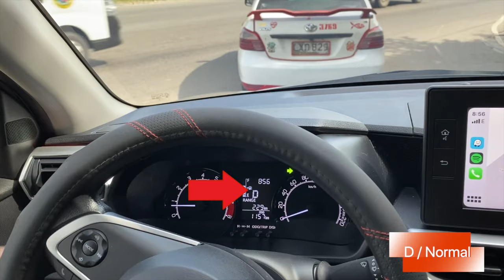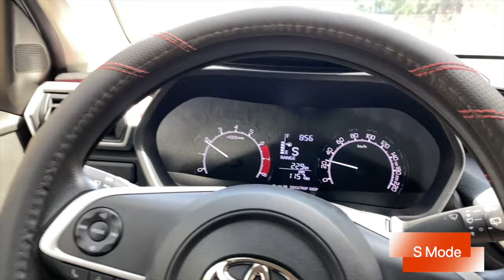How to use the Driving Modes of Toyota Raize E (or G) CVT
In this video, I'll share how I use the driving modes - S, PWR, Manual, Normal) of the 2023 Toyota Raize E CVT. This is also applicable to G CVT.

This would mean a lot! Maraming salamat po sa inyong lahat!